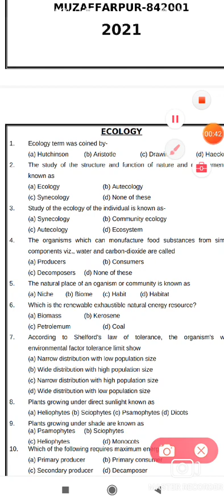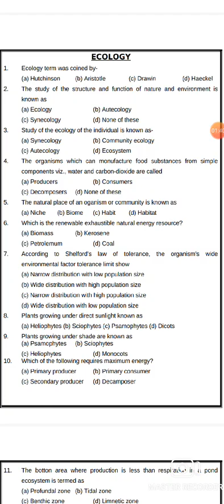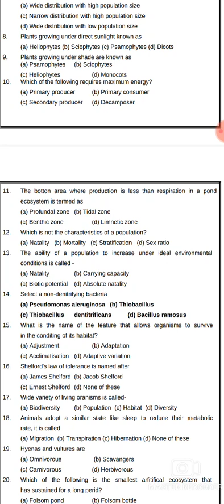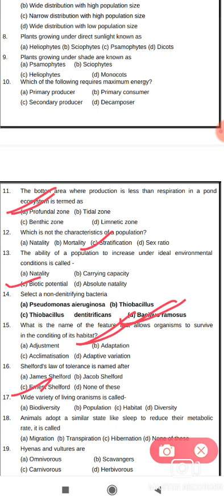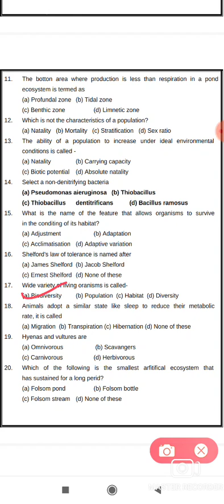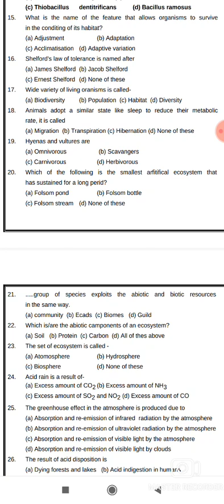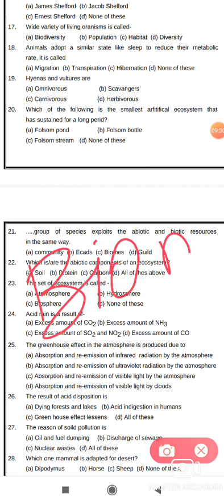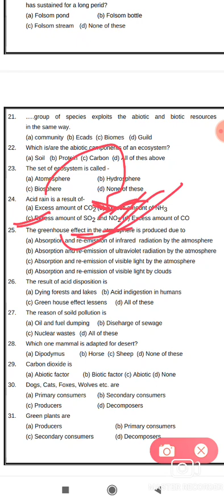BRABU Zoology Paper-2 Question Bank answer Part-1|Carrier Tak|Crash COURSE Part-1 2019-2022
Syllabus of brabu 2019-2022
brabu me kaise objective aayega?
zoology Hons ki taiyaari kaise kre part-1 brabu
top-10 question of zoology hons. part-1
top objective of zoology part-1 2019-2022 paper -1
zoology ka exam paper kaise aayega brabu
bsc.zoology ka exam kab se hogga brabu part-1
Brabu exam date part-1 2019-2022
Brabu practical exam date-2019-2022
Brabu kis type ka question dega is baar part-1
objective syllabus of Brabu part-1
Zoology part-1 objective prepration Brabu 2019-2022
Zoology paper-1 and paer-2 prepration
zoology hons. full details of Brabu part-1
Syllabus of objective of zoology paper-1 Brabu 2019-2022
How to read zoology objective
Zoology part-1 Objective prepration BRABU
Zoology part-1 paper-1 objective question BRABU
Zoology objective question for part-1
Zoology objective question for part-1 paper-1 BRABU
Brabu syllabus changed
M.S.S.G college areraj
M.S college Motihari
L.S college
RDS college
R.N college
L.N.D college motihari
Ugam Pandey college motihari
Zoology objective prepration BRABU 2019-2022
How to read zoology hons objective part-1 BRABU
Zoology papaer-1 ka paper kaise aayega
TDC part-1
brabu.net
How to download Model question bank of part-1 session-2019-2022
Brabu Model question bank kaise download kre part-1 ka 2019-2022
BRABU Model question bank answer
Ecology term was coined by-
2. The study of the structure and function of nature and environment is
known as
(a) Ecology (b) Autecology
3. Study of the ecology of the individual is known as-
(a) Synecology (b) Community ecology
4. The organisms which can monufacture food substances from simple
components viz., water and carbon-dioxide are called
(a) Producers (b) Consumers
5. The natural place of an oganism or community is known as
6. Which is the renewable exhaustible natural energy resource?
(a) Biomass (b) Kerosene
7. According to Shelford's law of tolerance, the organism's wide
environmental factor tolerance limit show
(a) Narrow distribution with low population size
(b) Wide distribution with high population size
(d) Wide distribution with low population size
8. Plants growing under direct sunlight known as
9. Plants growing under shade are known as
(a) Psamophytes (b) Sciophytes
Which of the following requires maximum energy?
(a) Primary producer (b) Primary consumer
The botton area where production is less than respiration in a pond
ecosystem is termed as
(a) Profundal zone (b) Tidal zone
 Which is not the characteristics of a population?
 The ability of a population to increase under ideal environmental
conditions is called -
(a) Natality (b) Carrying capacity
Select a non-denitrifying bacteria
(a) Pseudomonas aieruginosa (b) Thiobacillus
What is the name of the feature that allows organisms to survive
in the conditing of its habitat?
(a) Adjustment (b) Adaptation
Shelford's law of tolerance is named after
(a) James Shelford (b) Jacob Shelford
17. Wide variety of living oranisms is called-
. Animals adopt a similar state like sleep to reduce their metabolic
rate, it is called
19. Hyenas and vultures are
(a) Omnivorous (b) Scavangers
. Which of the following is the smallest arfitifical ecosystem that
has sustained for a long perid?
(a) Folsom pond (b) Folsom bottle
. .group of species exploits the abiotic and biotic resources
Which is/are the abiotic camponents of an ecosystem?
(a) Soil (b) Protein (c) Carbon (d) All of thes above
The set of ecosystem is called -
(a) Atomosphere (b) Hydrosphere
 Acid rain is a result of-
(a) Excess amount of CO2
(b) Excess amount of NH3
 and NO2
 (d) Excess amount of CO
The greenhouse effect in the atmosphere is produced due to
(a) Absorption and re-emission of infrared radiation by the atmosphere
(b) Absorption and re-emission of ultraviolet radiation by the atmosphere
(d) Absorption and re-emission of visible light by clouds